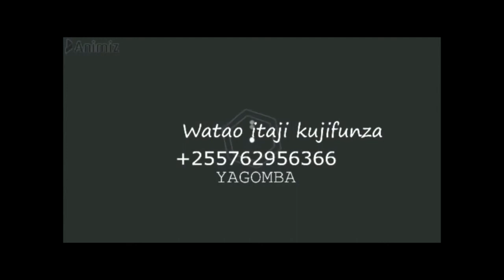KILIMO CHA PIPILI KICHAA BAADA YA MAVUNO SHAMBANI